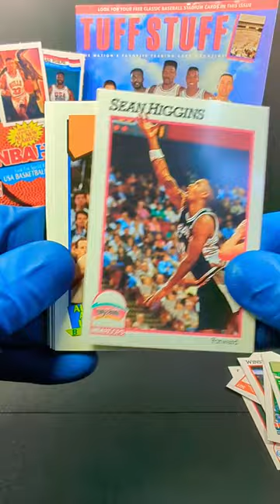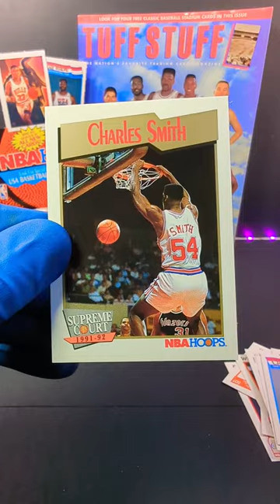1991 NBA Hoops Basketball🔥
Today we have an awesome pack opening of 1991-92 NBA Hoops Basketball cards Series 2 ! We are looking dream team cards lets see what we get!